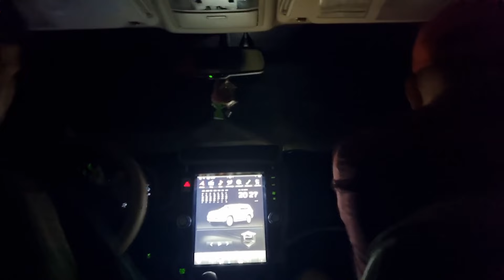tais lau chim chim siab qhov peb tsi kam pws ib hmo pem zos